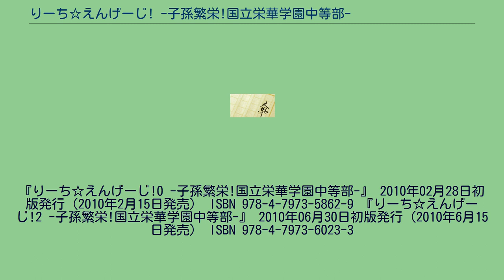りーち☆えんげーじ! -子孫繁栄!国立栄華学園中等部-